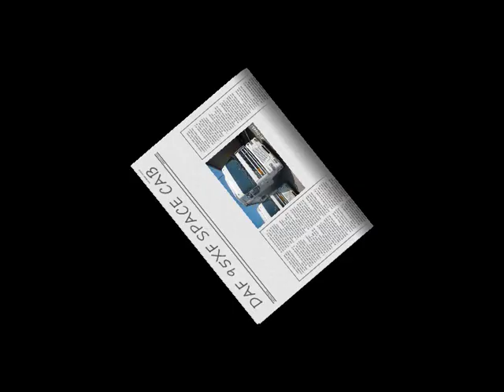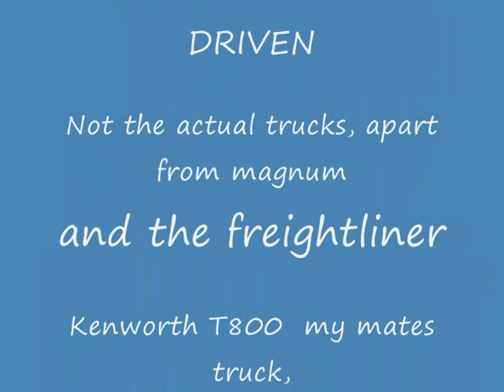Trucks I have driven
Pics of trucks, but not the actual trucks, apart from the freighliner and magnum.